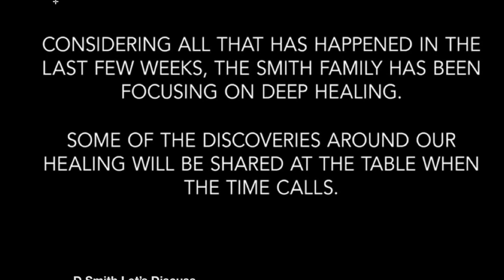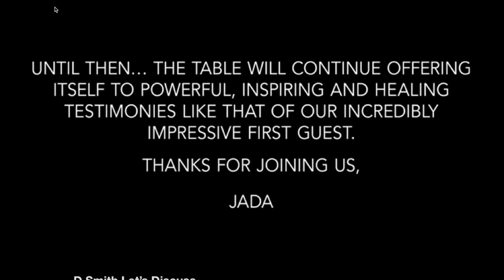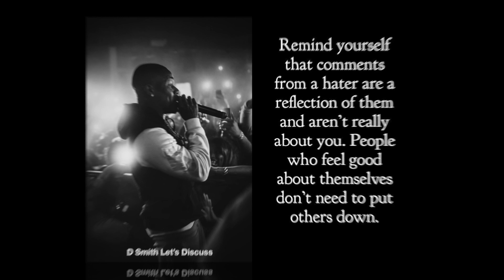New Season of Red Table Talk SHHHHHHH.. Jada. Be Quiet.🤫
According to the New York Post Jada Pinkett Smith’s “Red Table Talk” has returned for its fifth season — and it referenced Will Smith’s Oscars slap right off the bat.

“Considering all that has happened in the last few weeks, the Smith family has been focused on deep healing,” a title card stated at the beginning of the episode, which was released on Facebook Watch on Wednesday.

“Some of the discoveries around our healing will be shared at the table when the time calls,” the message further read. “Until then the table will continue offering itself to powerful, inspiring and healing testimonies like that of our incredibly impressive first guest.”

The episode then cut to a pre-taped segment featuring Pinkett Smith, her daughter, Willow Smith, and her mother, Adrienne Banfield Norris.